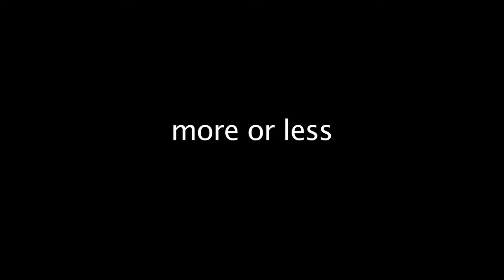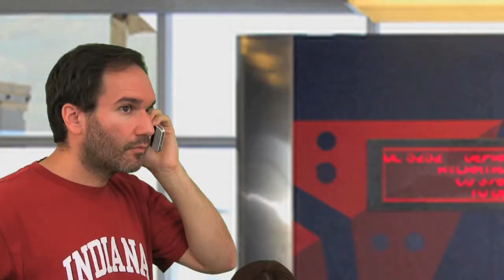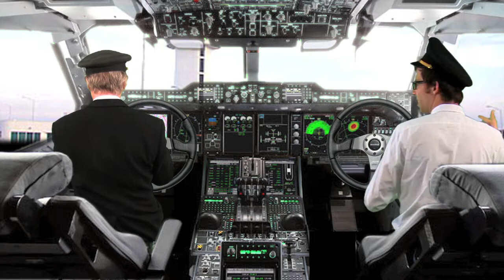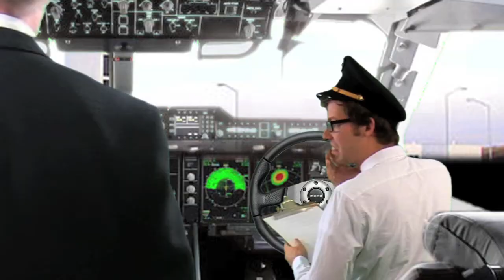WINGNUTz - KIDNEY act 1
The daft Monahair-line crew goes into the wilds of Africa to buy a kidney from a shady organ dealer. It's 150 bucks on Greg's List but there must be a catch .right? Meanwhile the passengers are wondering why it's taking so long to get to Newark from Cleveland...and some passengers are actually pissed that they're making an unscheduled stop in Nairobi.